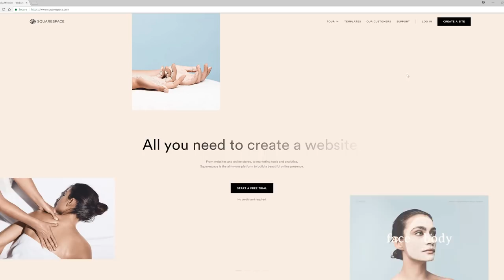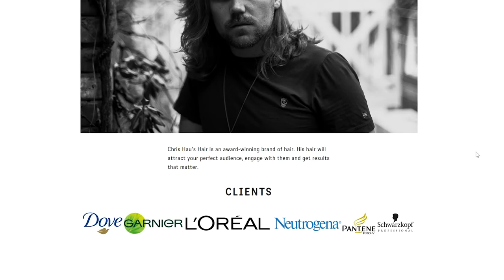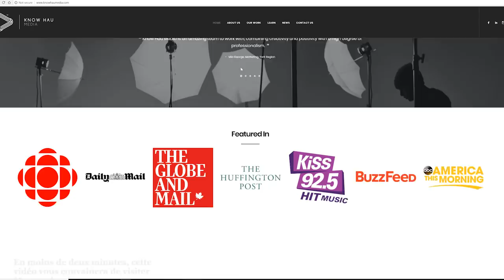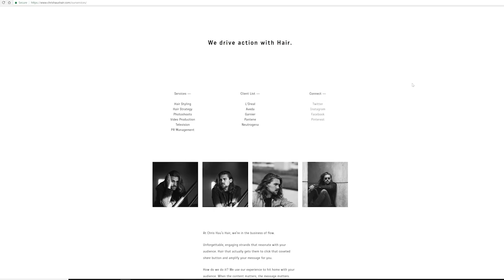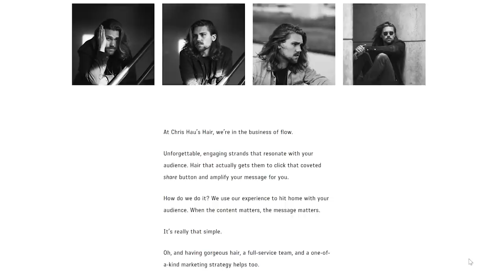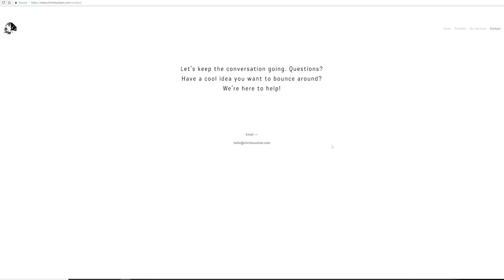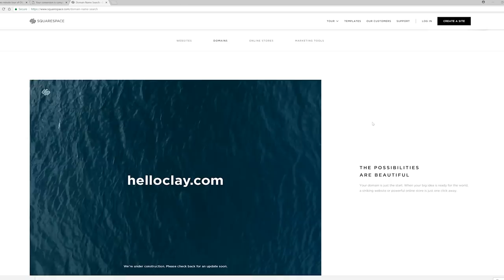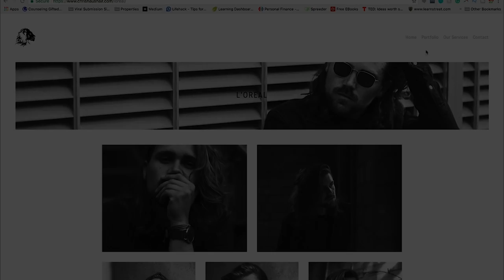Want to MAKE $1000+ per photoshoot? Tips for Photography Business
Thanks, Matthew Machanda for taking the photos of me for the website! P.S the money from this campaign was used to pay Matt for his Photography services! Everyone wins.

🎬 THIS VIDEO WAS COLORED USING MY “PUNCHY VIBES” LUT